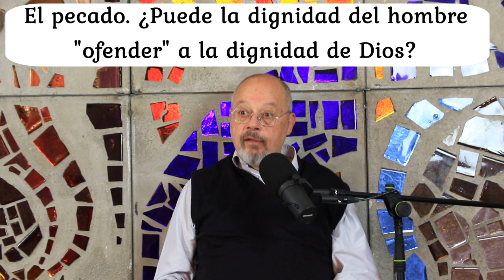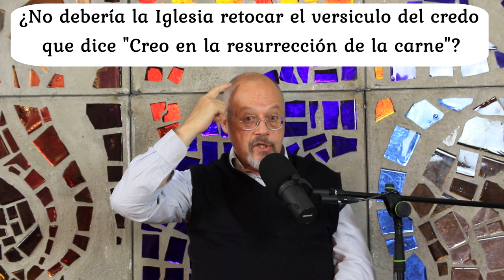Creo en la resurrección de la carne ¿Una doctrina tal vez indigerible👀? CATEQUESIS DE ADULTOS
Catequesis  para la iniciación cristiana
Se trata de la introducción bíblica que impartió Mario Rodero en el Retiro mensual de Abadía laica. Como corresponde al tiempo litúrgico, tratamos de la resurrección de Jesús y de la esperanza de vida eterna que abrió para nosotros.

Si te gusta lo que has visto, puedes ayudarnos gratuitamente a hacer más vídeos con sólo suscribirte, dar a la campanita para que te enseñen lo nuevo que hagamos, dando like 👍 o haciendo comentarios. ¡Muchas gracias y hasta pronto!